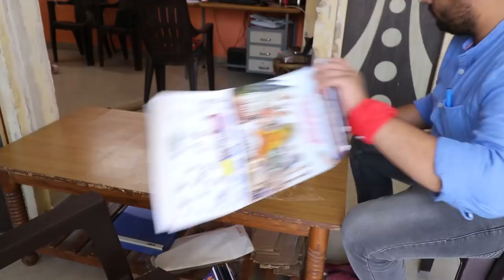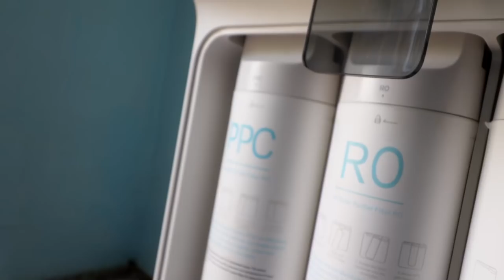Giraffe🦒ke Munh Jaisa 🎙MIC hai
22-C Vivek Nagar, Mela Ground,